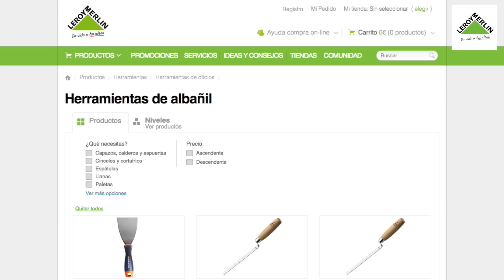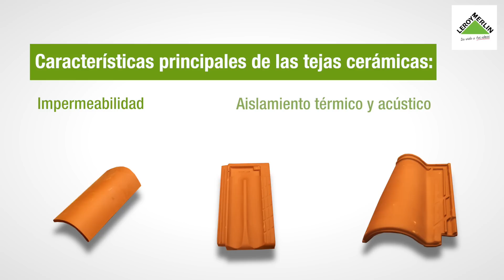Cómo elegir tejas cerámicas para el tejado | LEROY MERLIN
Descubre en nuestro vídeo cómo elegir tejas cerámicas para tejados. Este tipo de teja está fabricada a partir de material arcilloso, resistentes al agua y a la tracción, aislantes e impermeables. Dentro de las tejas cerámicas podemos encontrar tejas curvas, tejas planas y tejas mixtas o romanas.